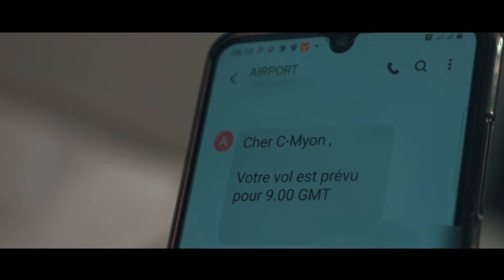C-MYON - Je m'incline ( Clip Officiel )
C-MYON - Je m'incline
Réalisateur: Dayve
Producteur exécutif: Chimene Bogba
Production musicale : Rooftop Entertainment @2021